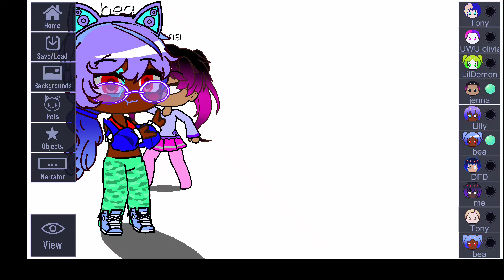NAUGHY SPIRIT OF THE BROOM